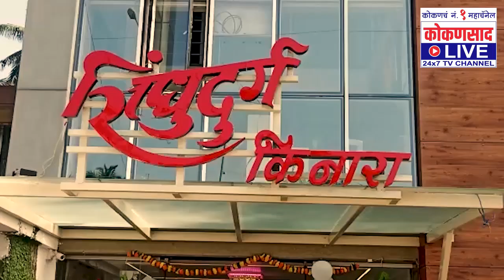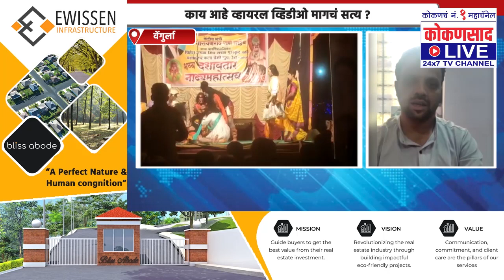दशावतार कलाकार नाट्यप्रयोगादरम्यान अचानक कोसळला | काय आहे Viral video मागचं सत्य ?